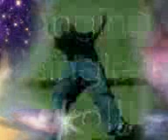RedHorse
ito ang tama!